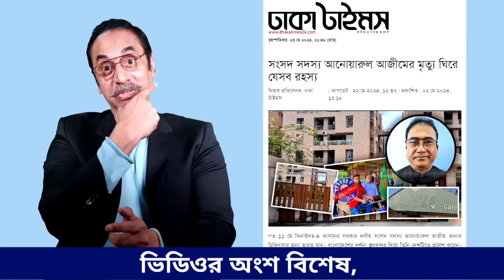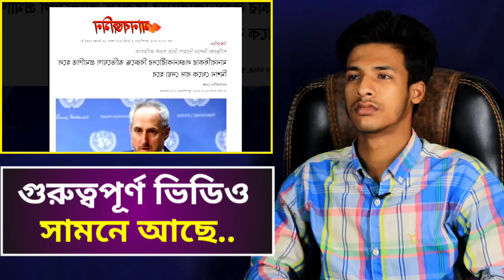Ajker Bangla Khobor 23 May 2024 | Bangladesh Letest News | Somoy Sangbad News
Thanks.